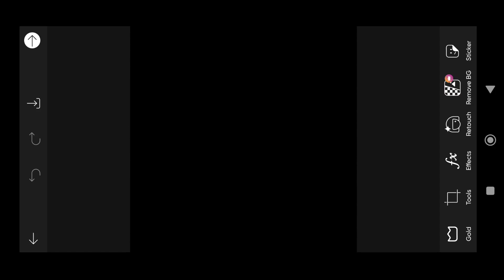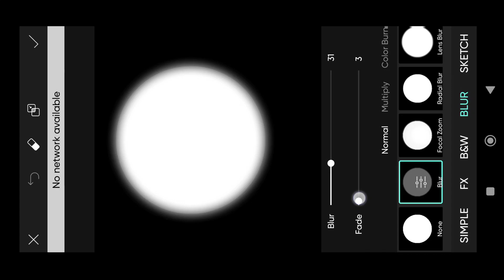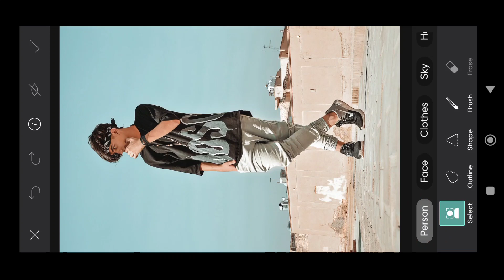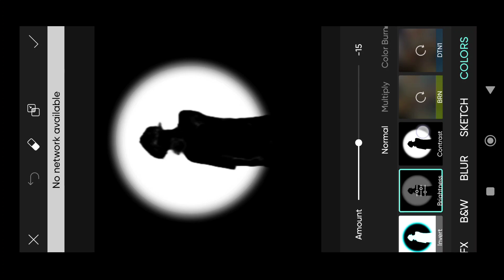Dark black shadow glowing circle photo editing tutorial || glowing circle photo editing@RdxEditor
Dark black shadow glowing circle photo editing tutorial || glowing circle photo editing

🔴 Lightroom background colour Cheng

PHOTO EDITING 📷

1. Photo editing PicsArt
2. PicsArt Tutorial
3. PicsArt photo editing
4. Lightroom photo editing
5. Autodesk photo editing
6. Snapseed photo editing
7. Editing Tutorial
8. Photo editing
9. photo editing
10. snapseed photo editing
11. editing
12. snapseed editing
13. picsart photo editing
14. skin smooth photo editing
15. photo editing app
16. photo editing apps
17. best photo editing
18. lightroom photo editing
19. photo
20. photo edit
21. new photo editing
22. picsart editing
23. online photo editing
24. photo editing online
25. oil pant photo editing
26. top photo editing apps
27. photo editing tutorial
28. oil paint photo editing
29. trending photo editing
30. photo editing snapseed

🙏🏼 I hope a video pasand aya aap logo ko |aise hi support Karte raho bhai|mera video regular update rahega bhai ||aagr mere chhenal ko aabhi tak subscribe nahi kya hai plz subscribe kar do ||or har video ka notification aapke paas sabse aage jaye ||plz subscribe and Shere or like ♥️.